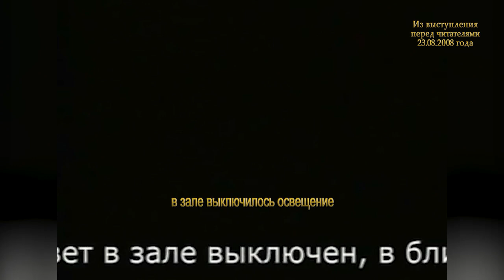✅ Н.Левашов: Что такое чандарская плита. Что открыло волной цунами. От оккультиста до дьявола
Николай Левашов отвечает на вопросы читателей

✔ чандарская плита - объемное рельефное изображение западной сибири с высоты спутников Земли
✔ материала чандарской плиты не доступен современной науке и промышленности
✔ замалчивание о древнейших находках показывающих истинную историю человечества
✔ древнейшие города под водой
✔ почему социальные паразиты стараются не опровергать а предавать забвению открывшуюся правду
✔ как называли Левашова по мере того как он давал людям информацию
✔ нельзя навязывать силой свое мнение человеку если он не вредит другим
✔ необходимо просыпаться от ментального сна

В видео фрагмент выступления Николая Левашова перед членами движения 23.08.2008 г.

По многочисленным просьбам подписчиков и по согласованию с издательством «Митраков», издающим книги с разрешения автора и правообладателей с 2009 года, размещаем ссылку, где любой может купить типографские книги Николая Левашова и Светланы